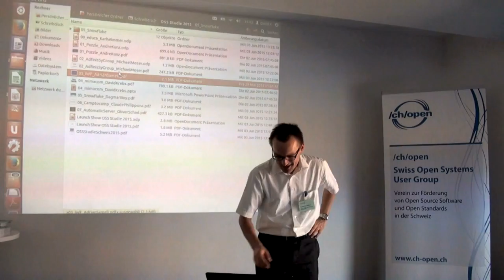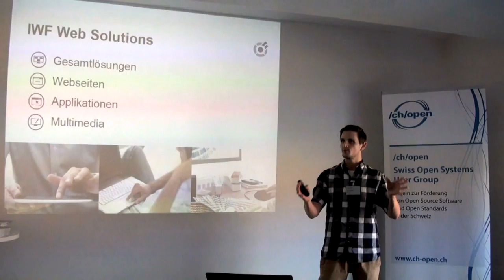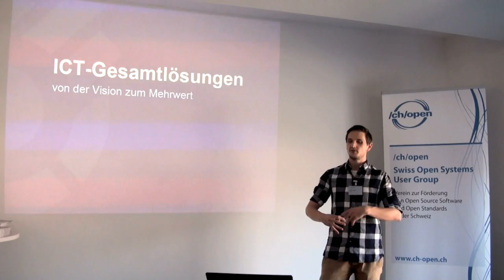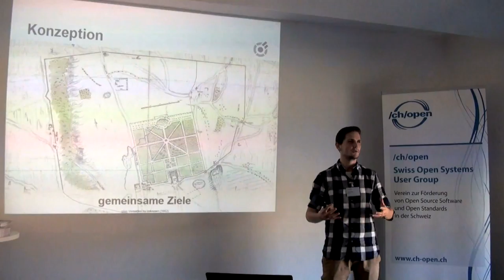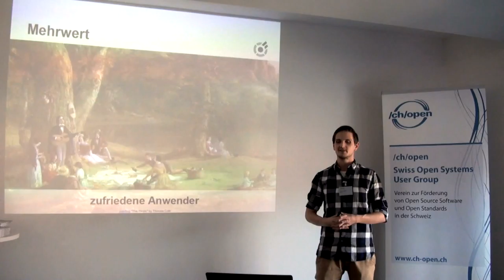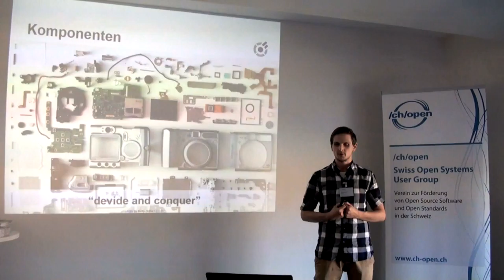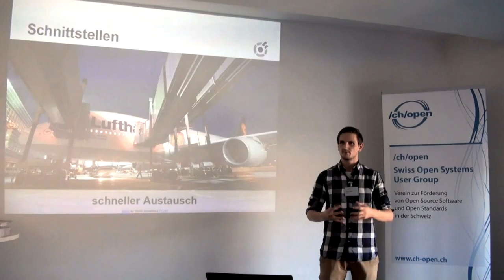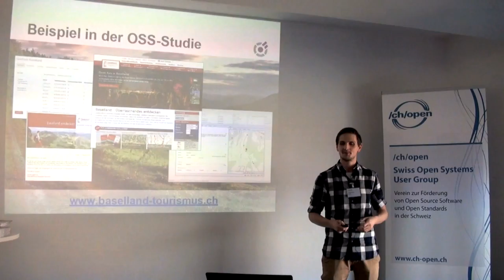Adrian Sameli, IWF: ICT-Gesamtlösungen mit OSS-Komponenten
ICT-Gesamtlösungen mit OSS-Komponenten
Adrian Sameli, Leiter Web Solutions IWF AG
Präsentation Open Source Studie Schweiz 2015
3. Juni 2015, Zürich